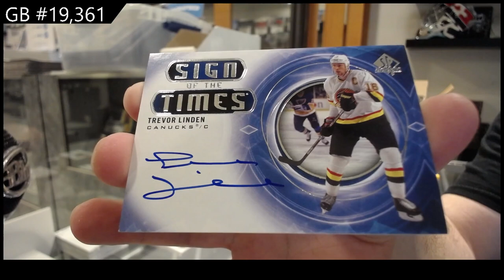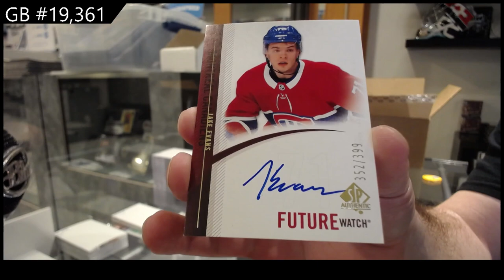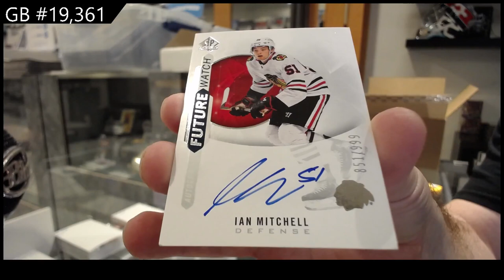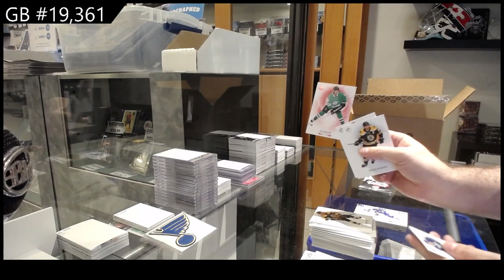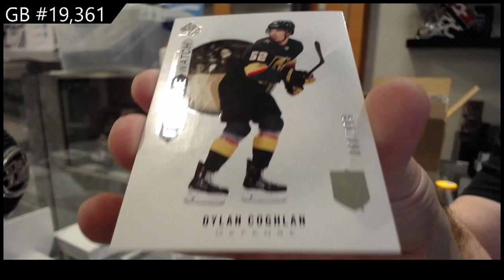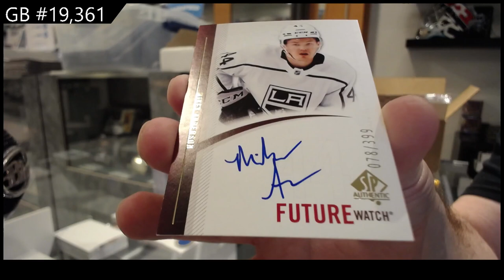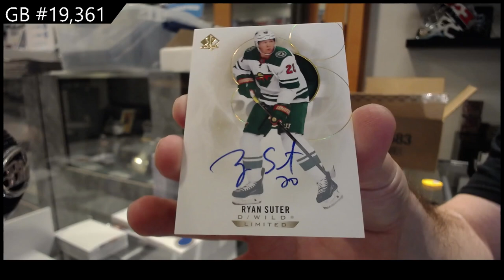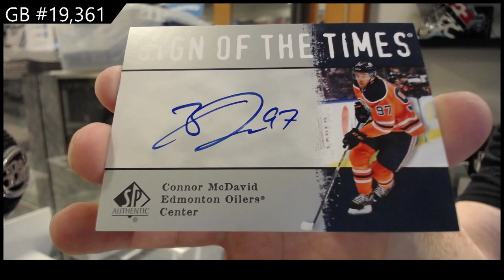20-21 Upper Deck SP Authentic Hockey 8 Box Case Break - CNC GB#19,361